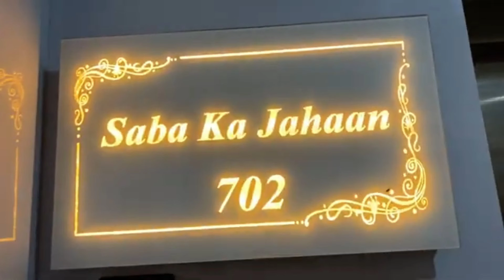Saba Ibrahim new home tour ❣️ Name plate 😍😍💕💕